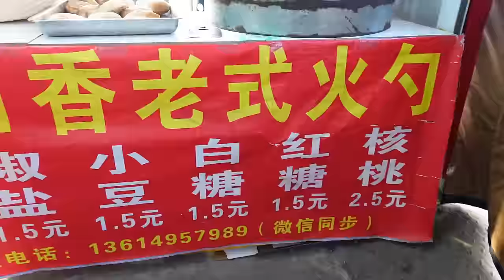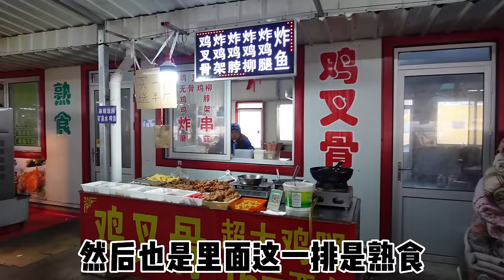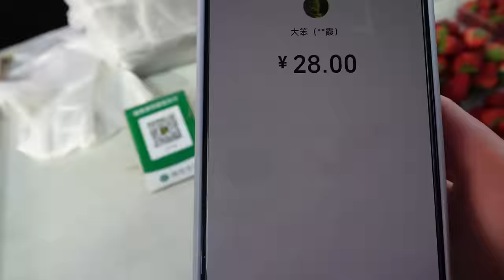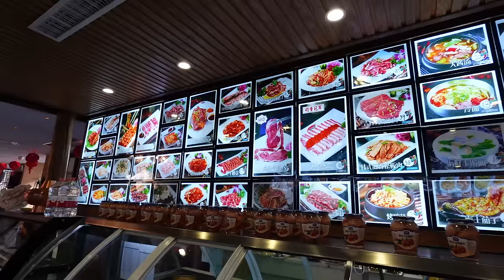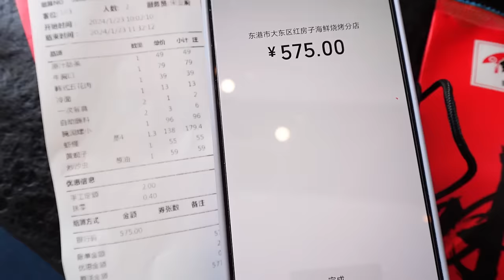逛完早市吃海鲜午饭，虾怪沙虫真没吃过，第一次吃属实太震惊了！【逛吃小猪猪】